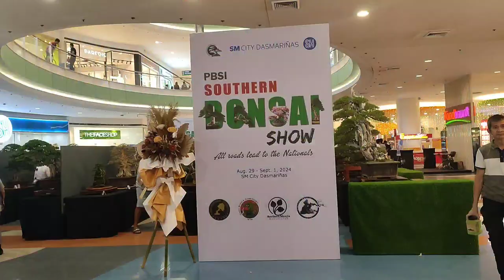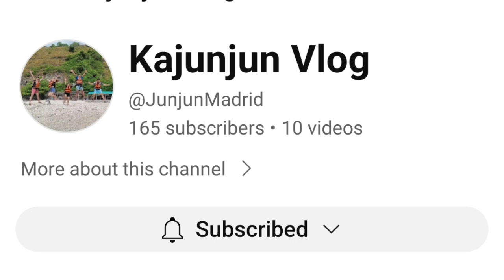Southern Bonsai Show